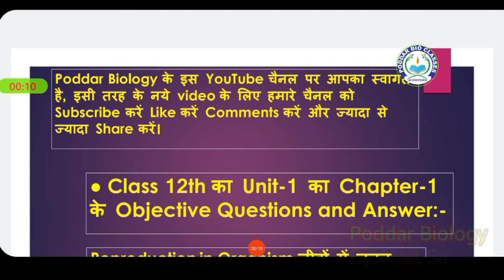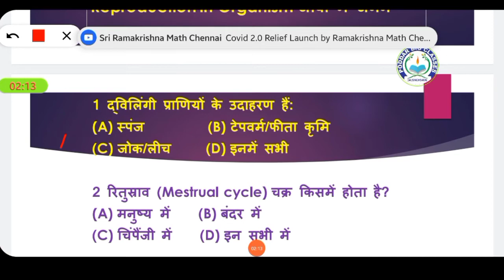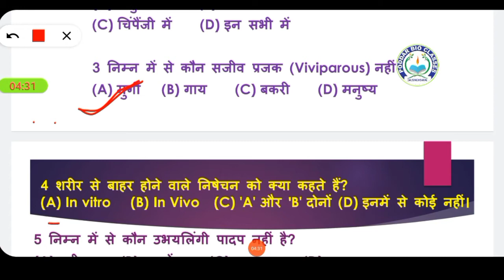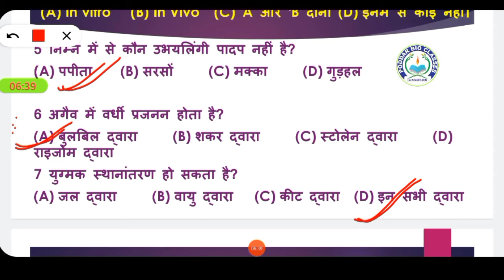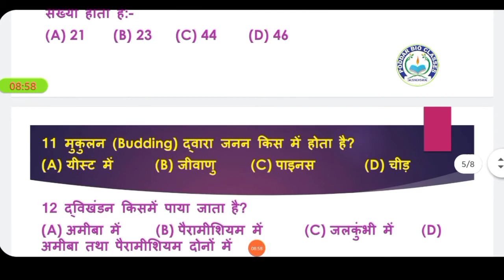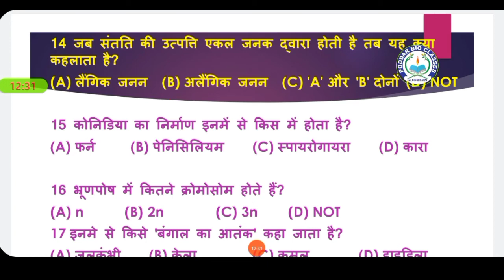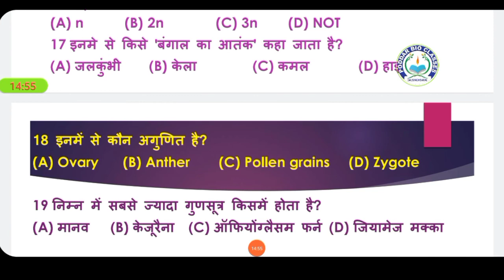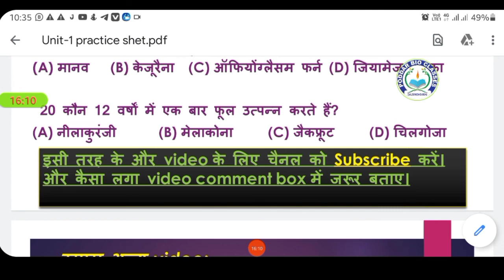biology_practice_shet, Objective_questions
BSEB||CBSE||NCERT||CLASS 12TH BIOLOGY CHAPTER-7 OBJECTIVE QUESTIONS 2020-22

●अध्याय-7, Evolution विकास, 35 Objective questions का प्रैक्टिस सेट
2022 में होने वाले inter बोर्ड परीक्षा के अलावे अन्य प्रतियोगिता परीक्षा जैसे NEET, PMT, ICAR, BSc Agriculture आदि के लिए अति महत्वपूर्ण है।

●अध्याय-6, वंशागति का आणविक आधार, 35 Objective questions का प्रैक्टिस सेट
2022 में होने वाले inter बोर्ड परीक्षा के अलावे अन्य प्रतियोगिता परीक्षा जैसे NEET, PMT, ICAR, BSc Agriculture आदि के लिए अति महत्वपूर्ण है।

●अध्याय-5, वंशागति एवं विविधता के सिद्धांत, 30 Objective questions का प्रैक्टिस सेट (Part-2)
2022 में होने वाले बोर्ड परीक्षा के अलावे अन्य प्रतियोगिता परीक्षा जैसे NEET, PMT, ICAR, BSc Agriculture आदि के लिए अति महत्वपूर्ण है।

●अध्याय-5, वंशागति एवं विविधता के सिद्धांत, 30 Objective questions का प्रैक्टिस सेट (Part-1)
2022 में होने वाले बोर्ड परीक्षा के अलावे अन्य प्रतियोगिता परीक्षा जैसे NEET, PMT, ICAR, BSc Agriculture आदि के लिए अति महत्वपूर्ण है।

●अध्याय-4, मानव जनन, 30 Objective questions का प्रैक्टिस सेट
2022 में होने वाले बोर्ड परीक्षा के अलावे अन्य प्रतियोगिता परीक्षा जैसे NEET, PMT, ICAR, BSc Agriculture आदि के लिए अति महत्वपूर्ण है

●अध्याय-3, मानव जनन, 30 Objective questions का प्रैक्टिस सेट
2022 में होने वाले बोर्ड परीक्षा के अलावे अन्य प्रतियोगिता परीक्षा जैसे NEET, PMT, ICAR, BSc Agriculture आदि के लिए अति महत्वपूर्ण है।

(Mission 2022 Result 💯%)
●Class 12th Biology Chapter-2
बोर्ड परीक्षा के लिय
50 Objective questions का प्रैक्टिस सेट अपलोड
हो चुका है जल्दी से देख लीजिए !

●अध्याय-1 जीवों में जनन, 20 Objective questions का प्रैक्टिस सेट
2022 में होने वाले बोर्ड परीक्षा के अलावे अन्य प्रतियोगिता परीक्षा जैसे NEET, PMT, ICAR, BSc Agriculture आदि के लिए अति महत्वपूर्ण है।